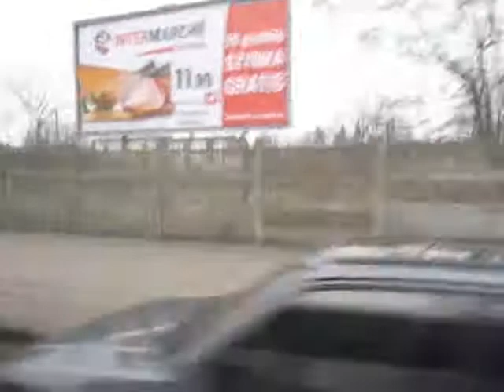Łowicz z autobusu PKS cz. 3 ( I CB Radio)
Ul. Starzyńskiego, Kaliska, pl. Koński Targ, Ul. Tkaczew i 3 Maja. Jazda do Skierniewic, ale najpierw na dworzec PKS.